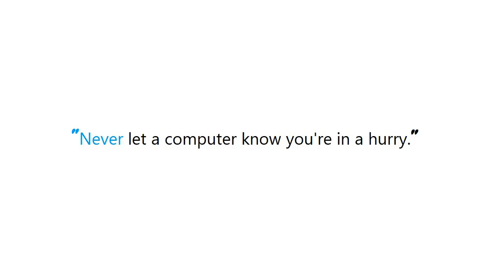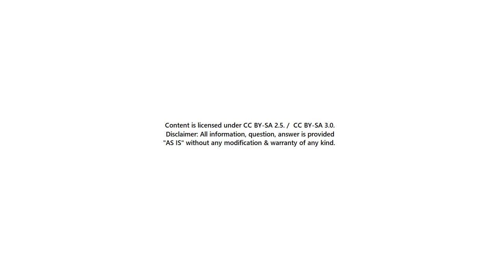PYTHON : open() in Python does not create a file if it doesn't exist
Guide : [ PYTHON : open() in Python does not create a file if it doesn't exist ]